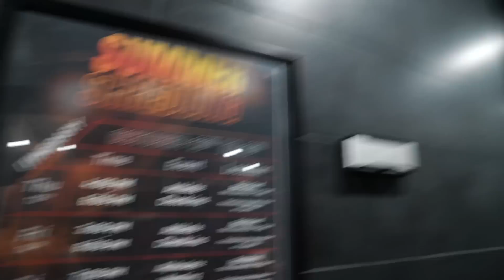FIT BOD OR DAD BOD???